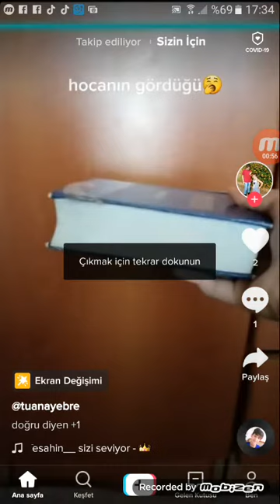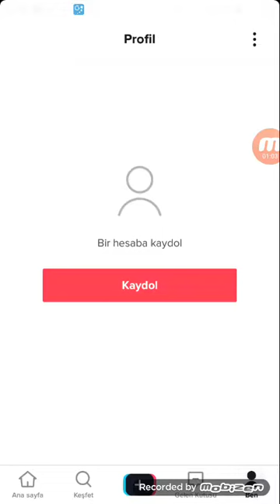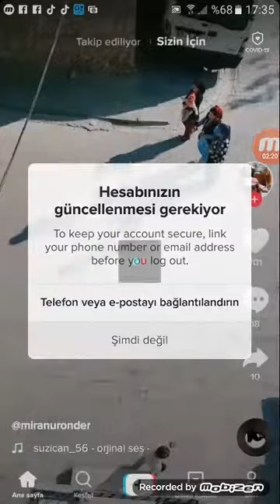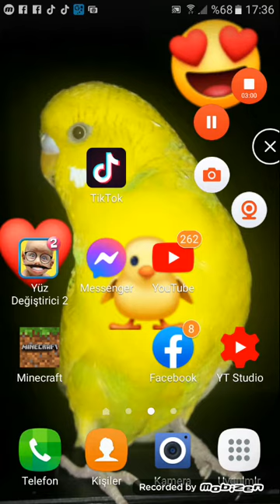arkadaşlar TikTok hesabım kapandı çok kötü TikTok lütfen hesabımı açın lütfen lütfen😭😭😭😭😭😭😭😭😭😭😭😭😭😭😭😭